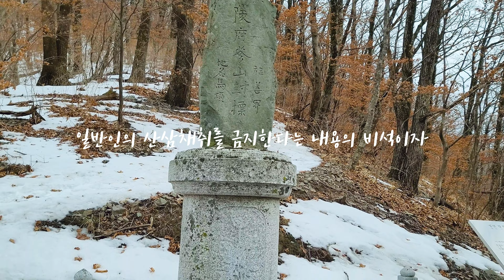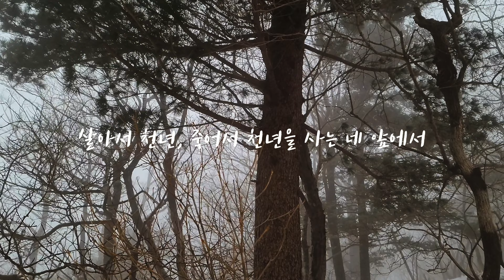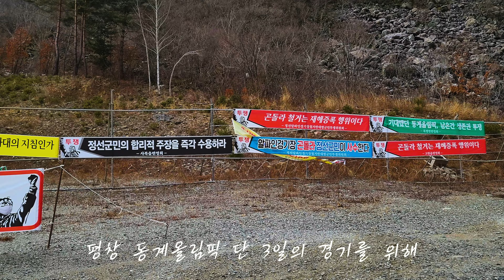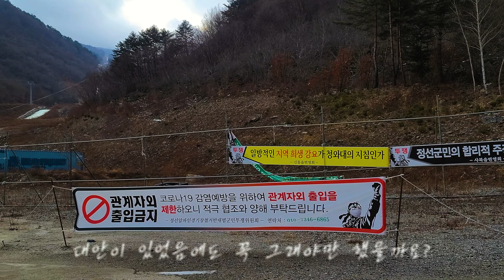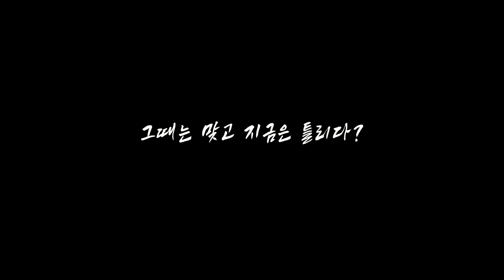강력한 눈보라가 치는 해발1561m 동계백패킹ㅣ전세솔캠ㅣ운해와상고대ㅣ4Kㅣ드론영상ㅣ종주백패커ㅣ31분순삭ㅣFeat. 초경량비화식팩 추천ㅣ인생맛집추천ㅣ꼭 끝까지 봐주세요. 부탁드려요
눈 소식이 있어 찾아간 원시림으로 유명한, 우리나라에서 캠핑할수 있는 가장 높은 곳에서 솔로 팩패킹을 하고왔습니다. 예상대로 저녁부터 내린 눈은 아름다운 상고대를 피워주었고, 새벽녘에 차오르기 시작한 운해는 너무나도 장관이었습니다.
이번에 새로 구입한 초경량 비화식팩을 추천해드리며, 구입처도 함께 알려드립니다.
3Kg이 넘는 드론가방을 작정하고 들고 간만큼 멋진 드론영상도 감상하실 수 있습니다.
현재 이 산에서 벌어지고 있는 안타까운 사연이 담겨있으니 꼭 끝까지 시청해 주시길 부탁드립니다.
마지막에 소개해드린 '정선 뜨락'이라는 음식점은 제 인생 맛집에 새로 등극된 곳입니다.
인근에 들리실 일이 있으시면 반드시 가보시길 추천합니다
다음 영상은 이 산을 하산하자마자 찾아간 충북 제천에서의 노지캠핑 영상입니다.

텐트 : Slumbertrek Paragon 2P
카메라 : Sony A6400 + SEL35F1.8 OSS, PZ 18-105 F4 G OSS
액션캠 : Sony FDR X3000R
폰카 : Samsung Galaxy Note 20 Ultra
짐벌 : Feiyu G6 Max
드론 : Dji Mavic 2 Pro
녹음기 : Sony ICD-TX650